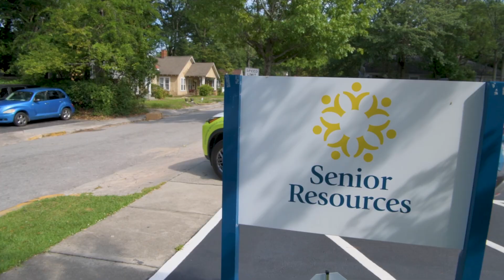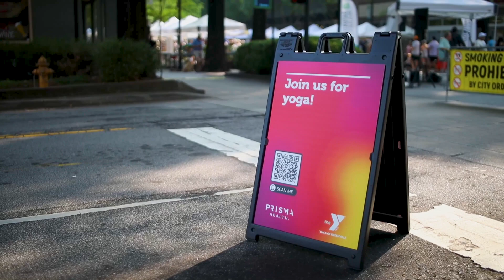Prisma Health Community Partners - Food Security